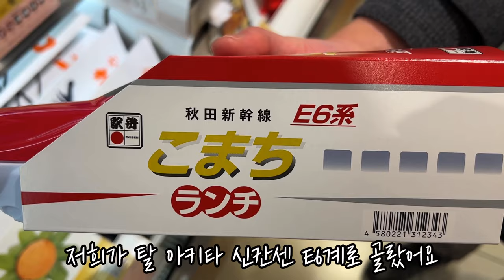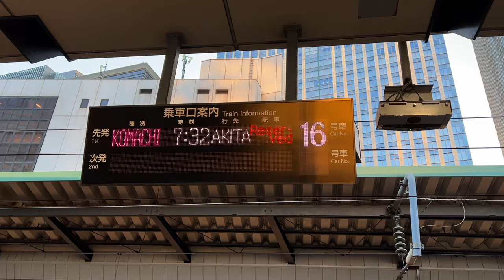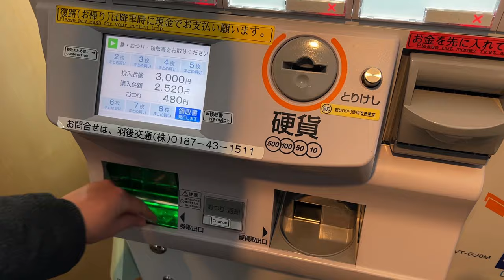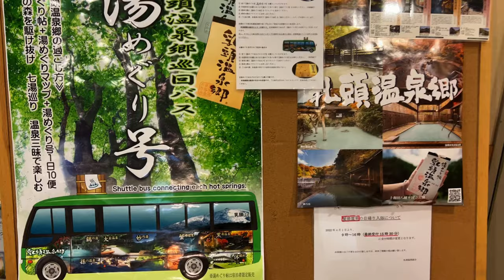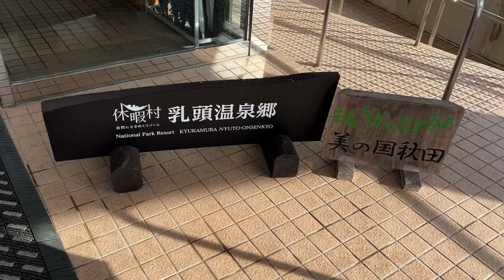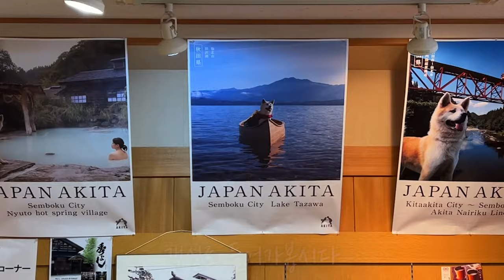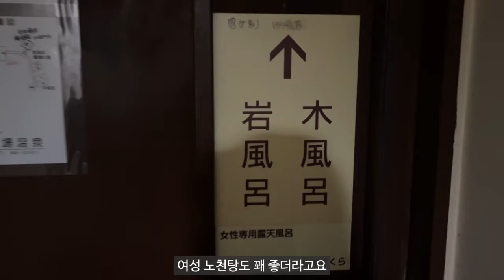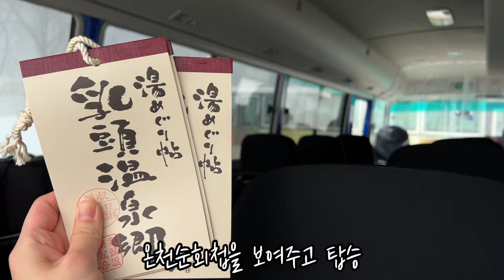겨울 동화같았던 뉴토 온천마을 순회와 남녀혼욕 노천탕 체험 [아키타현 겨울여행1, 각 온천 특징]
도쿄역에서 예쁜 빨간색 신칸센(E6계)을 타고 아키타현의 뉴토 온천마을(乳頭温泉郷)로 떠납니다😀
이번 여행은 대중교통만으로도 다닐수 있어서 이동이 편했어요.
그리고 뉴토 온천마을에서 온천순회를 하면서 혼욕 노천탕을 처음 이용해 봤는데요ㅎㅎ
혼욕 문화는 일본의 오래된 문화중 하나로, 전세탕이나 일부 노천탕에만 한정되고 있다고 합니다~